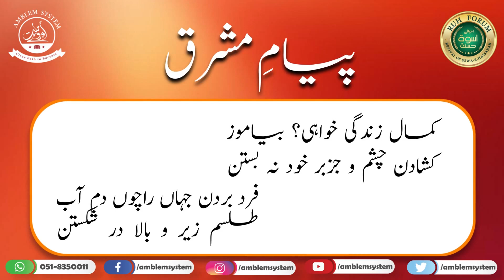Payam e Mashriq || Rubaiyat : 94 || Allama Iqbal || Persion Poetry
۹۴ :رباعی نمبر

کمال زندگی خواہی؟ بیاموز
گشادن چشم و جز بر خود نبستن
فرو بردن جہاں را چوں دمِ آب
طلسمِ زیر و بالا در شکستن